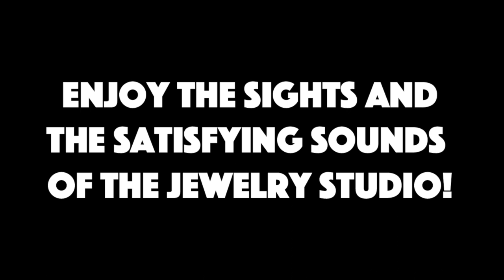We Turned Fossilized Shark POOP Into JEWELRY! (Satisfying Workshop ASMR)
That's right, POOP can be turned into beautiful jewelry! The only thing better than wearing this jewelry, is gifting it to an unsuspecting friend.

Paleontologist Ashby Gale and CFA silversmith, Tracy Burlison, take you through the steps of making these signature pieces of poop jewelry (aka Poowelry*), found exclusively in the MORPHOLOGIE jewelry line. Who knew this sh*t could look so good!?

Oh, and how about enjoying those mesmerizing ASMR jewelry studio sounds?!

*"Poowelry" is a Trademark of Charleston Fossil Adventures, LLC

TIME STAMPS
0:00 Introduction
0:37 How Does Poop Fossilize?
1:49 How to Identify Fossilized Poop
3:16 The Perfect Poop!
4:45 Polishing a Turd
5:41 Silversmithing Project Outline
6:22 Crafting the Jewelry Components
7:25 Joining the Components
9:17 Polishing
11:49 Setting the Poop!
12:10 The Big Reveal
13:34 How to Purchase Your Own Poowelry
14:29 Outro

Charleston Fossil Adventures is Charleston's Choice for legal fossil hunting tours, voted 3x BEST Tour Guide (2020) and BEST Outdoor Activity (2021, 2018). Come join us on a fossil hunting excursion in the Lowcountry that you'll be talking about for years to come. We guarantee your trip takes place in a legal setting, and we prioritize our clients' safety above all else. Our entire staff is fully vaccinated and boosted.

Sign up for our subscription box service, Shark Tooth Club Monthly